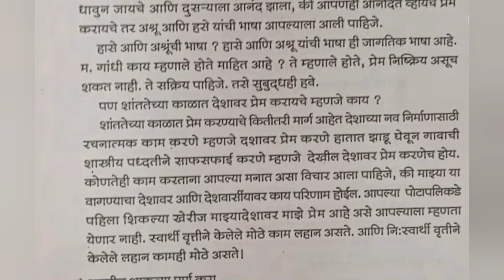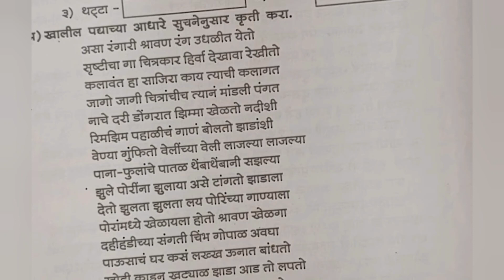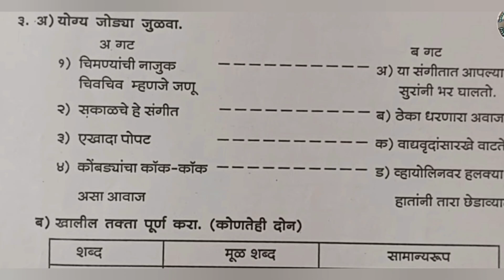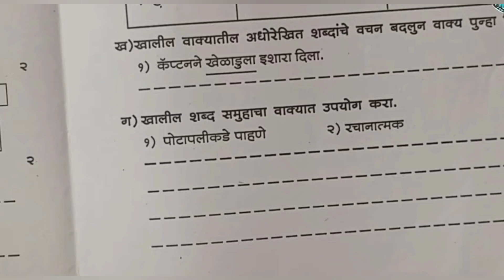8 वी मराठी प्रथम घटक चाचणी पेपर set 2 athavi pratham ghatak chachani pepar marathi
in thise channel we have provide to class 5th to class 10th question pepar all subject questions pepar each subject have 5 set of questions pepar

  नमस्कार विद्यार्थी मित्रांनो स्वागत आहे आपला क्लासला या लाडक्या चॅनेल मध्ये आज आपण बागणार आहेत इयत्ता आठवी मराठी प्रथम घटक चाचणी पेपर

 eyyta athavi marathi pratham ghatak chachni
athavi marathi pepar first unit test

 pratham ghatak chachani pepar eyyta athavi
athavi marathi pratham ghatak chachani pepar
marathi pepar eytta athavi
 प्रथम घटक चाचणी पेपर इयत्ता आठवी मराठी
मराठी पेपर इयत्ता आठवी प्रथम घटक चाचणी
चाचणी पेपर इयत्ता आठवी मराठी

 credit - sapana home schooling